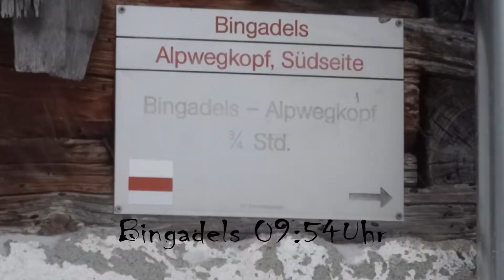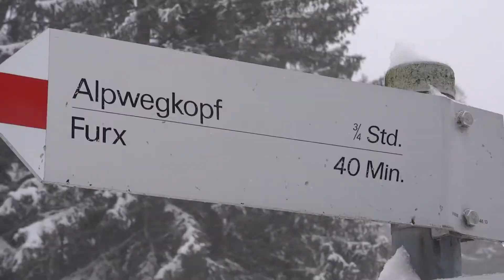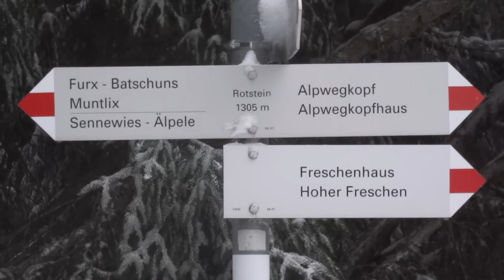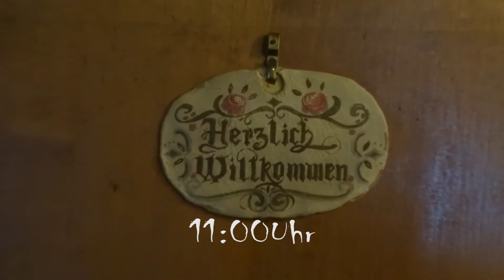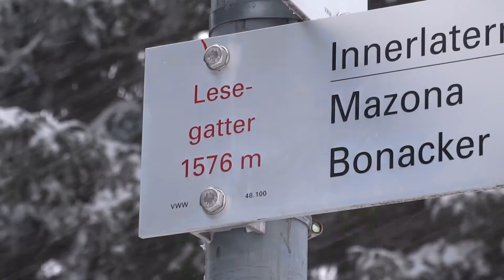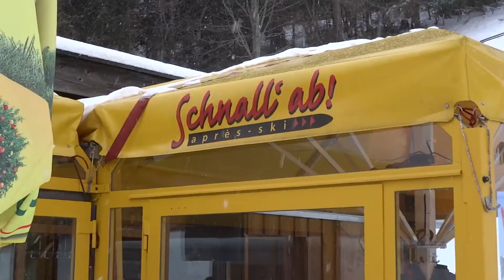Skitour NOB via LaternsThal - Furx - Bingadels - Alpwegkopf - Nob / Vorarlberg / Austria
Skitour auf die Nob, Ausgangspunkt Laterns Thal, über Furxweg nach Furx von dort über Bingadels zum Alpwegkopfhaus und von dort weiter auf die Nob. Abfahrt über Piste zur Laternser Skihütte und anschliessend weiter zur Talstation Kühboden.
Skitour to the "Nob". Start at Laterns Thal, via "Furxweg" to Furx and from there via Bingadels to the "Alpwegkopfhaus". From the Alpwegkopfhaus up to the Nob. Downhill vie Skiroute to the Valley Station at Kühboden Laterns.

Soundtrack by YouTube Library:
Ticker
Tomorrowville
Satin Sugar
The Poisoned Princess
Granite
Get There
Run Down Bounty by Adobe Premiere Elements 11